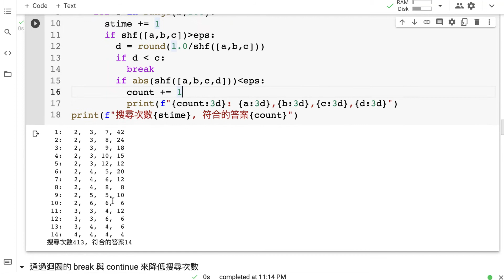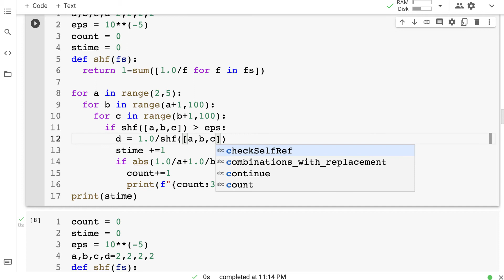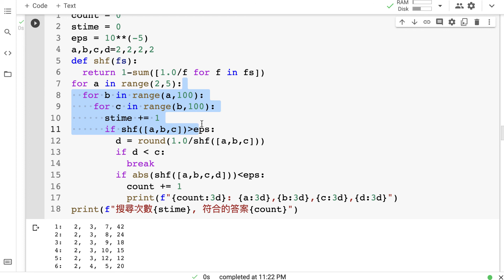PyMath 02 總和為1點埃及分數 3：減少一層搜尋次數